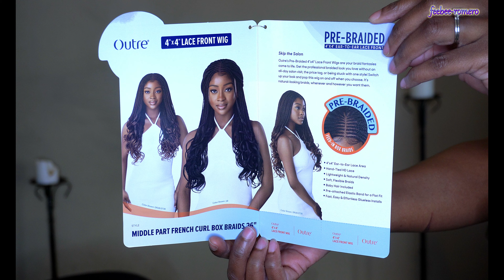Outre 4"x4" Lace Front Wig Middle Part French Curl Box Braid 26" Ft. Divatress.com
Hi everyone here with another unit from Outre Middle Part French Curl Braided wig so please check it out.

Link to purchase Outre 4"x4" Lace Front Wig Middle Part French Curl Box Braid 26"